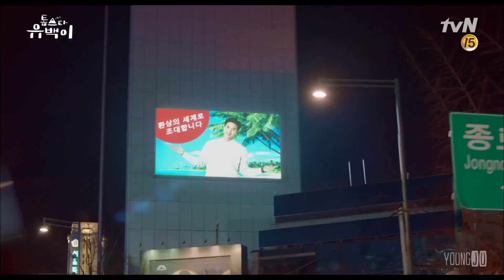[MV] 류지현 - 새벽 (톱스타 유백이 OST) Top Star Yoo Baek OST Part 2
류지현(Ryu Ji Hyun) - 새벽(Dawn)
tvN 금요드라마 '톱스타 유백이(Top Star U Back)' OST - Part.2 (2018)

아련했던 기억은
그대로 남아
그리웠던 시간도
아직 제자리에서 머문채로
맘 속에 남아있어

길었던 내 하루가 잠들어 가네
저무는 이 밤에는
그대 목소리만이 남아

긴 새벽이 지나
I don’t want to go anywhere
저 어둠이 지면
잠이 든 내 꿈속에
살며시 들어와
나의 곁에 있어줘

커져버린 마음이 어느새인가
사라질까 두려워
마치 모래성처럼
한순간에 무너져 버릴까봐

피어오르는 이 밤의 온기를
조금 더 느끼고 싶어
두근거리는 지금 떨림을
영원히 놓치고 싶지 않아

이대로 긴 시간을 넘어
저 바람을 건너
매일 기다려 왔던
그 모습 그대로
이제 내게 머물러줘

Don’t wanna go away
I don’t wanna go away